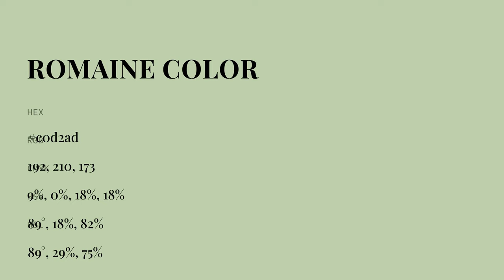Romaine color c0d2ad hex color - Green color - Cool color c0d2ad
What color is Romaine ? c0d2ad hex color - Green color - Cool color c0d2ad

Hex c0d2ad Color Code is also known as Romaine color.

Hex c0d2ad Color code in RGB color code model is created after adding 75.29% red color, 82.35% green color and 67.84% blue color.
Hex c0d2ad Color code in CMYK color (process color) code model is generated after subtraction of 8% cyan, 0% magenta, 17% yellow and 17% black.